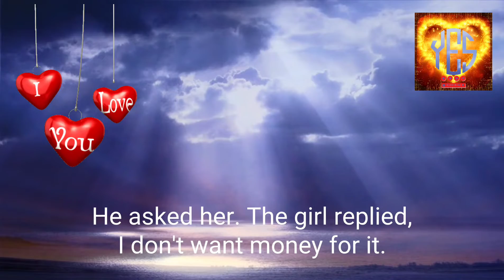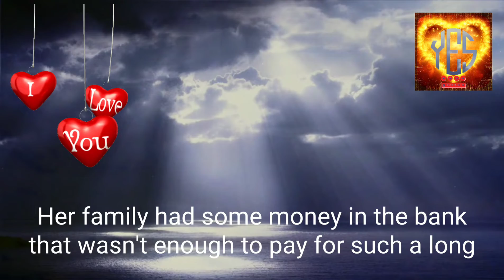A precious glass of milk saves two life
A glass of milk: Once upon a time there was a poor boy who made a living by selling various things from door to door. This is how he earned money to pay for school. One day, while going from house to house as usual, he felt very hungry and weak. He felt he couldn't even walk a few steps. He decided to ask for food at the house. He knocked on the door and was stunned to see a beautiful young girl answer the door. With great hesitation, he asked the girl for a glass of water. The young girl understood his condition and offered him a huge glass of milk. With a surprised look, the boy drank milk very slowly. How much do I owe you for this milk? he asked her. The girl replied: "I don't want money for it." The boy thanked the girl from the bottom of his heart and left. Years have passed. The young girl grew up. Unfortunately, when she was young, she fell ill and was diagnosed with a rare nervous disease. Many experienced doctors were puzzled by her condition, and she was admitted to the city hospital with state-of-the-art equipment. Doctor Kevin, a renowned neurologist, was called to the hospital to examine her. Despite his extraordinary experience, Dr. Kevin found that the girl's illness was very difficult to cure. However, through perseverance and hard work over several months, he finally managed to get the disease under control. Thanks to careful treatment and observation. The girl finally made a full recovery. Everyone praised the doctor, but the girl was very worried about what the hospital bill would come to. Her family had some money in the bank that wasn't enough to pay for such a long treatment at this famous hospital. Finally, the girl received a hospital bill. She opened it with trembling hands. She was stunned to see that the bill had been crossed out and canceled with one from Dr. Kevin and there was a note underneath signed by Dr. Kevin:
"The bill was paid with a glass of milk many years ago!"

Moral: A good move breeds the next.